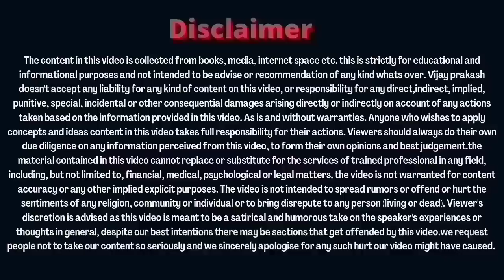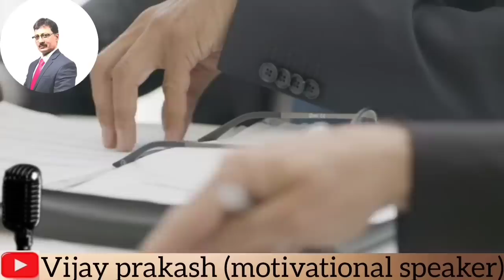अब Founders के Value सच में........